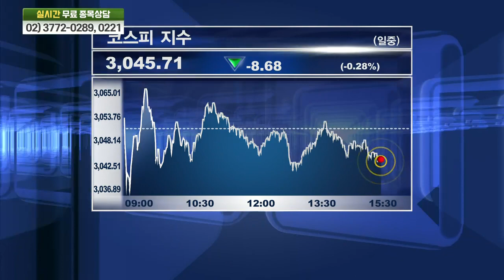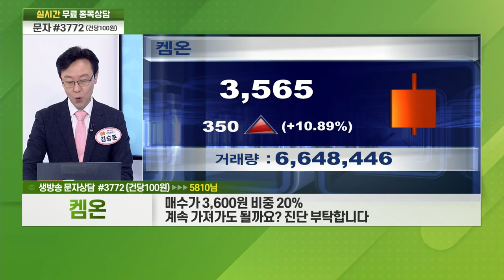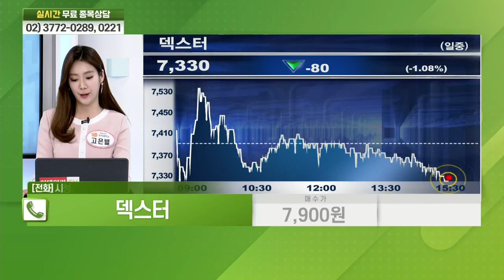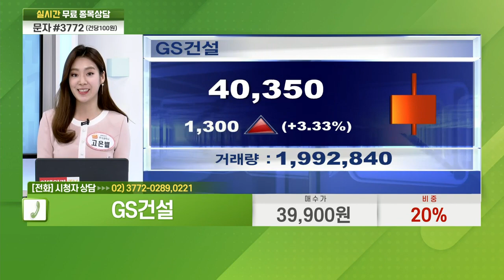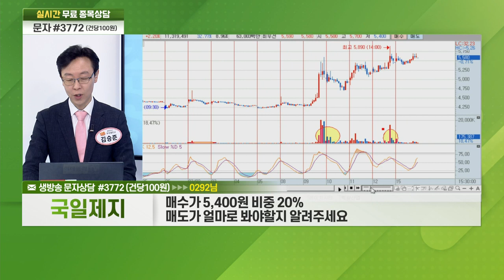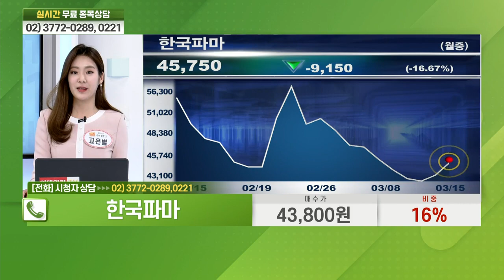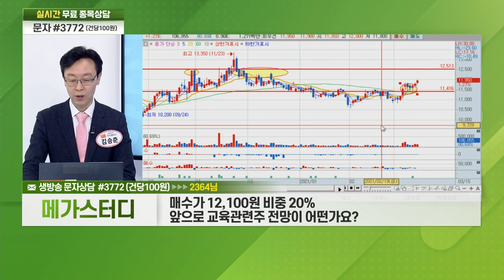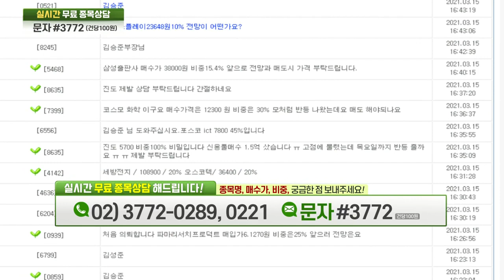코세스, 켐온, 게임빌, 덱스터, GS건설, 국일제지, 에이치시티, 핑거, 한국파마, 메가스터디, 갤럭시아머니트리, 칩스앤미디어_비전2021 주식 파트너 (20210315)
# 실전투자 공략주 AS
# 주식 파트너의 실전 투자: 갤럭시아머니트리(094480)